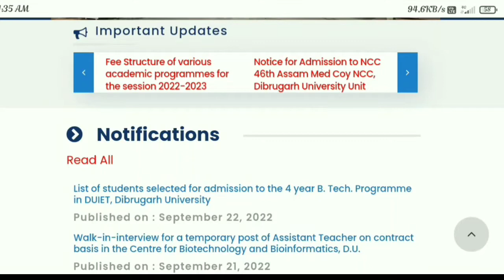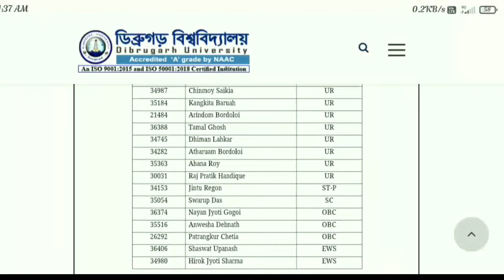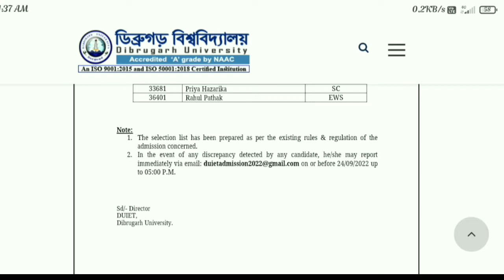Dibrugarh University list of Students Selected for admission to the B.Tech program in DUIET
Dibrugarh University list of Students Selected for admission to the B.Tech in DUIET